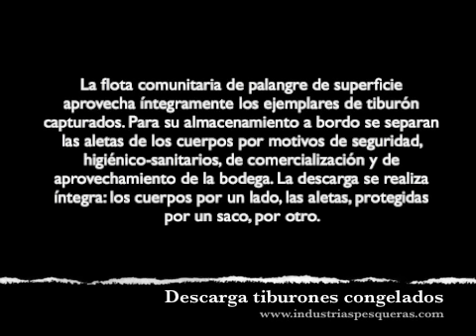Descarga de tiburones congelados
La flota comunitaria de palangre de superficie aprovecha íntegramente los ejemplares de tiburón capturados. Para su almacenamiento a bordo se separan las aletas de los cuerpos por motivos de seguridad, higiénico-sanitarios, de comercialización y de aprovechamiento de la bodega. La descarga se realiza íntegra: los cuerpos por un lado, las aletas, protegidas por un saco, por otro.